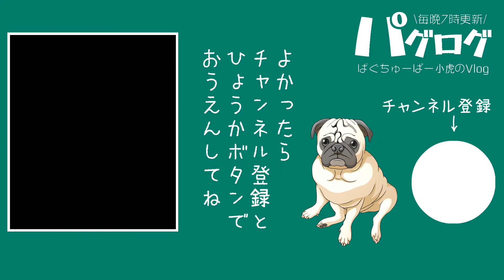【ドッグカフェ】お店の嬉しいサービスに大興奮のパグ犬小虎[パグログ-0177]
前回財布を忘れて入れなかったドッグカフェ(動画0149)に
今回はちゃんと財布を持ってリベンジです。
暖かい休日の午後、散歩しながらドッグカフェに行った小虎
おとうさんとおかあさんは美味しいものを飲んでるのに
小虎のおやつはいつものクッキー
と思っていたら、お店から嬉しいサービスが
小虎は思いがけないサービスに大興奮です。

ドッグカフェ＆トリミングサロン Nora(ノラ)

☆前回財布を忘れて入れなかった時の動画
【ハプニング】財布が無い / ドッグカフェに行ったパグ犬小虎[パグログ-0149]

YouTube未公開の写真や動画情報などを毎日発信しています。
Twitterをされていない方でもご覧になれます。